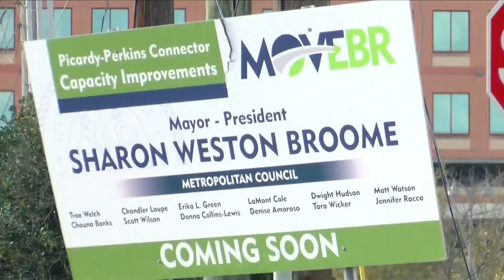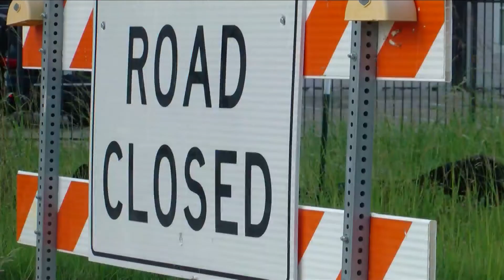Mayor-President Sharon Weston Broome's 2022 budget explained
On Tuesday night the East Baton Rouge Metro Council unanimously approved Mayor-President Sharon Weston Broome's budget for 2022.